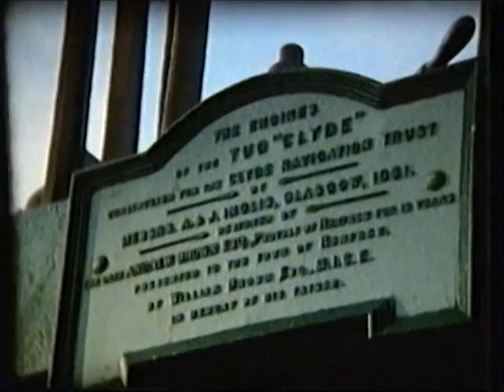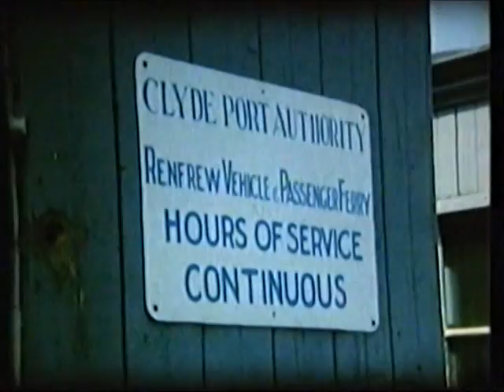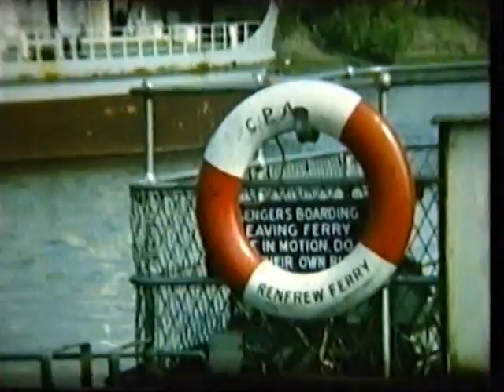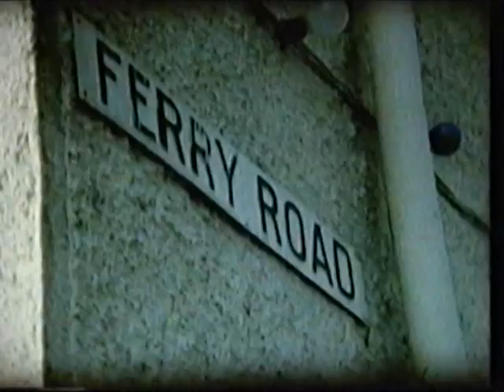RENFREW FERRY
I filmed the old Renfrew Ferry back in early  80s on Super 8 film.  Haven't got an exact year. Hopefully this will bring back lots of memories for folk who used to travel back and forward from Yoker to Renfrew.